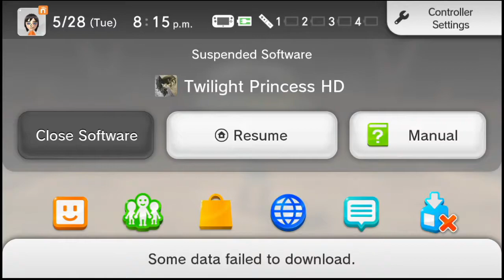Twilight Princess HD 11